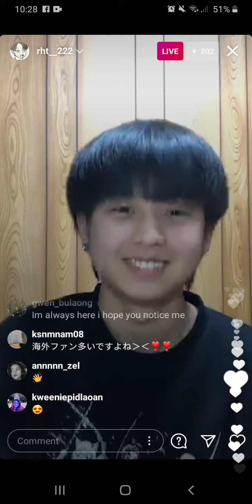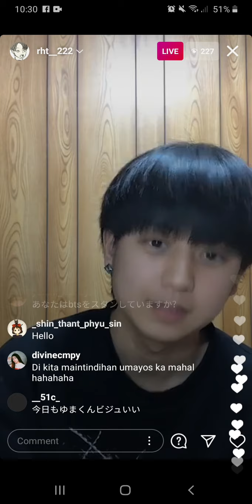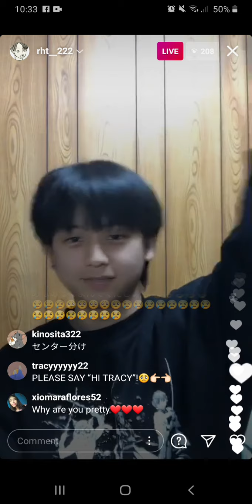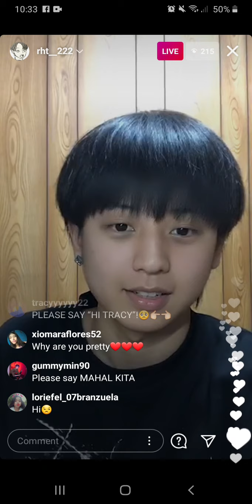instagram live of warashi (12/26/20)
Give love and support to warashi

He's thanking everyone for their support for him.